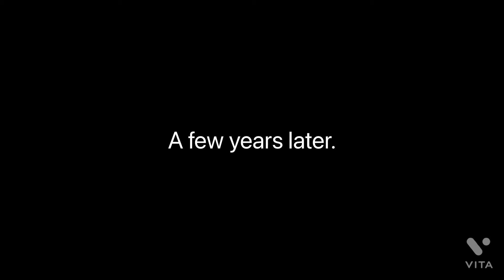Doge reads the tds description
SUPSKRIB ND WIKE BECAUSE I SPENT lOnG tImE oN tHiS